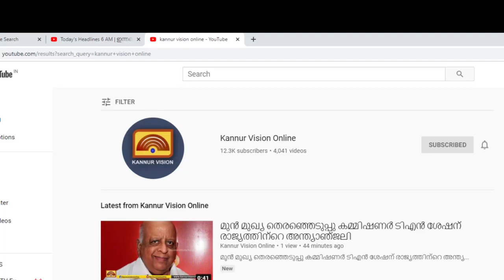പയ്യന്നൂരിൽ യു ഡി എഫ് നടത്തുന്നത് വസ്തുതാ വിരുദ്ധമായ ആരോപണമെന്ന് സി സത്യപാലൻ